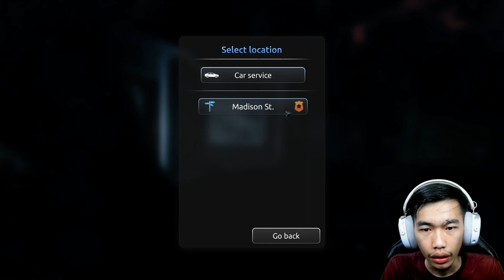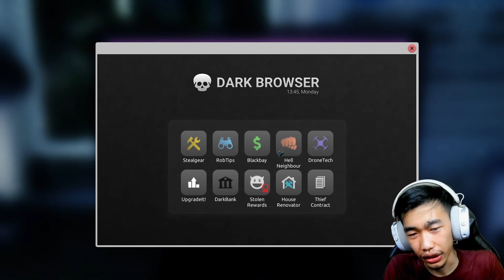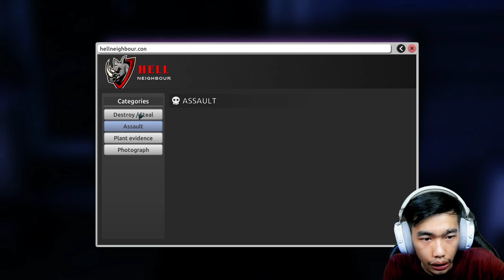MARI KITA MENCARI UANG KEMBALI DENGAN CARA HAROMMM - THIEF SIMULATOR 2 INDONESIA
kali ini gua di part ini lama durasi nya ya gaes gua cari duit dan cari EXP disetiap surah gaes dan gua juga sudah menyelesaikan beberapa misi ya gaes di thief simulator 2 ini gaes dan gua hampir saja ketangkep kembali oleh polisi dan untungnya gua sudah mulai terbiasa dengan pekerjaan gua sebagai rampok amatir gaes ..

Apa kamu penasaran dengan Game ini bisa langsung download saja guys

📱 SOCIAL MEDIAS 📱